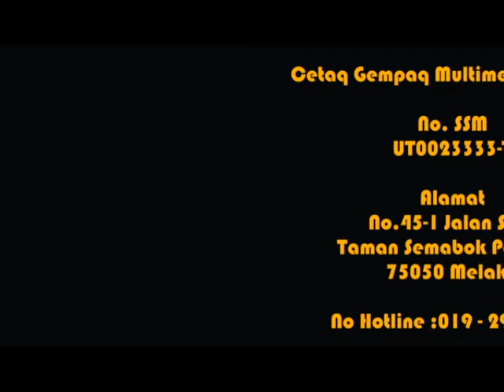Kursus Marketing Online Akademi Sukses 19 Julai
Kursus Marketing Online Akademi Sukses 19 Julai dengan kerjasama Cetaq Gempaq